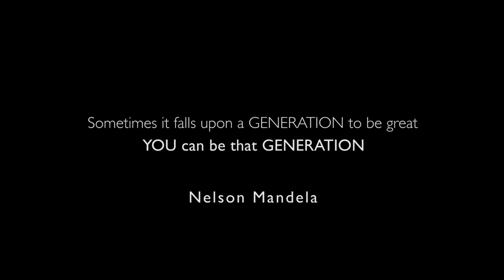GVTelethon Promo Video: Kate Henshaw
Kate Henshaw, award-winning actress and Fitness expert endorse the GenVoices movement. The GenVoices telethon will be viewed in over 25 countries, 10 diaspora nations and will reach over 25 million people.